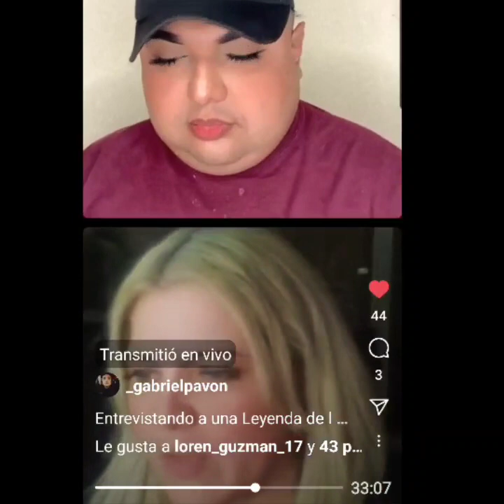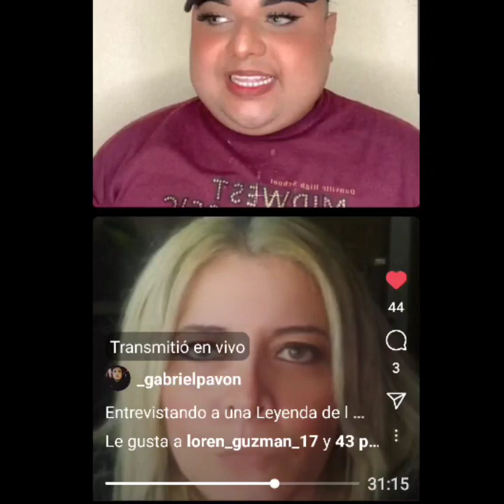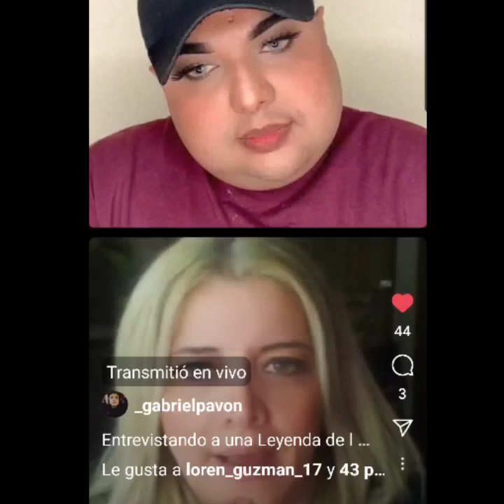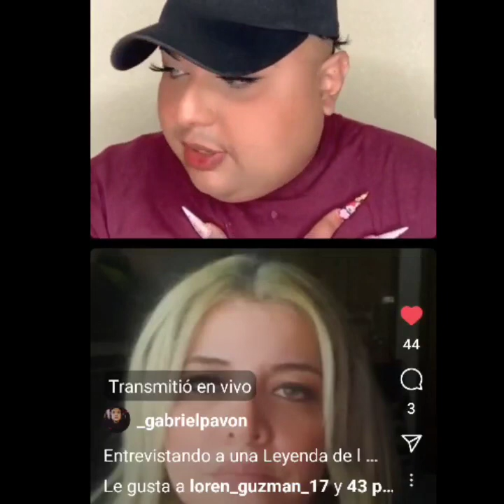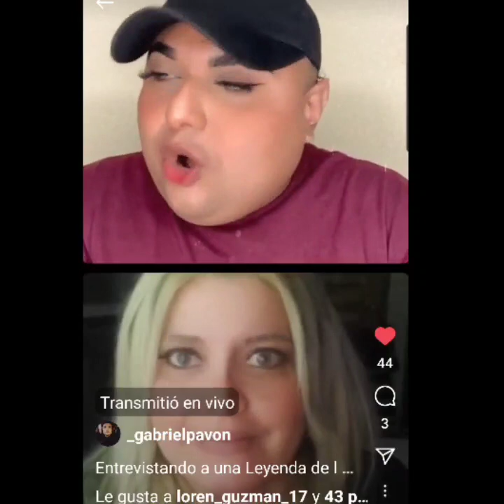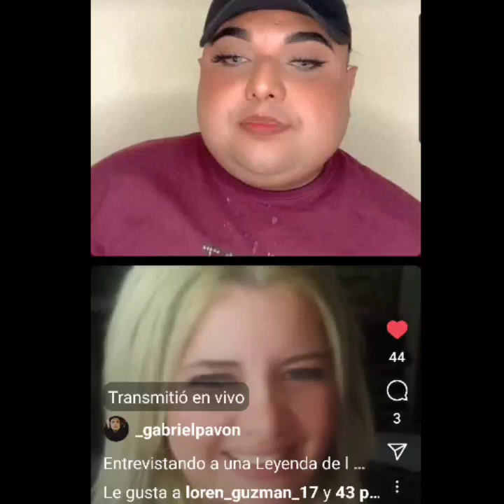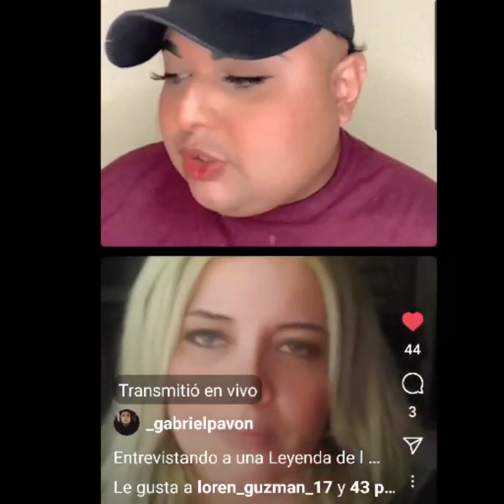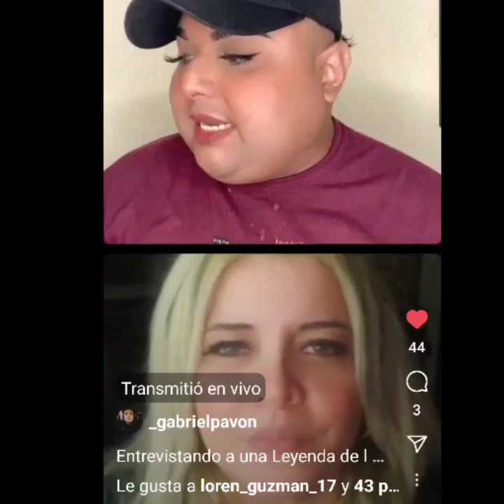Conversatorio con Gabriel Pavón, entérate como lo quisieron sobornar para que no me entrevistara!!!😱